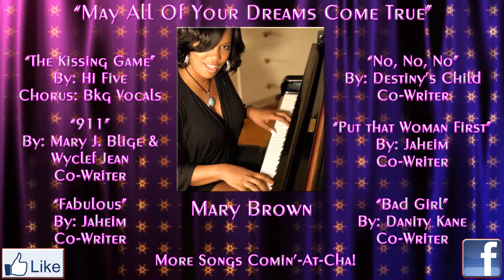Mary's Facebook Thank~U!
Hey Facebook Fam...
This video was done in gratification for all the Love you've shown me on my Birthday!